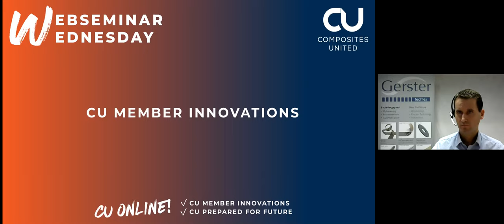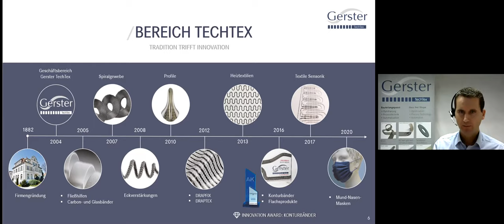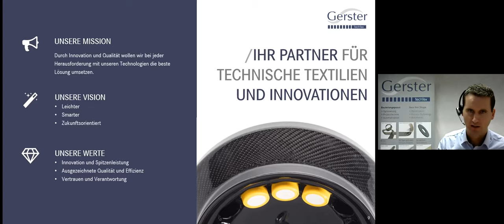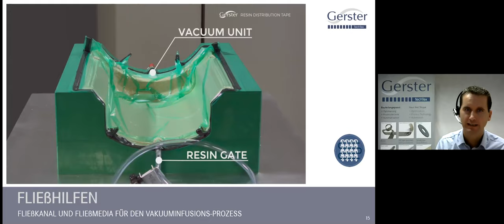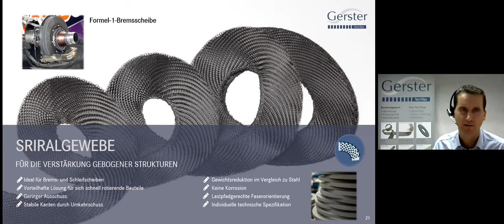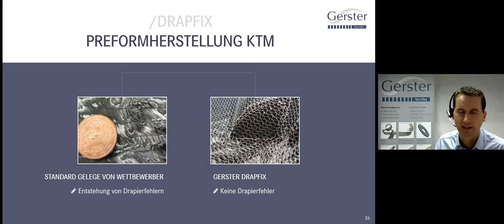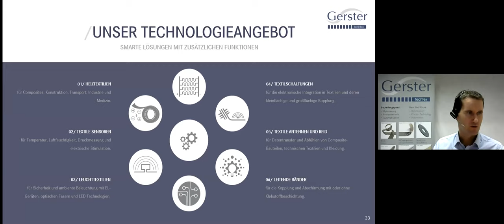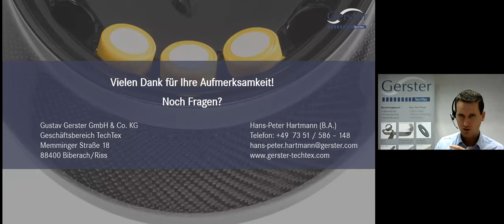Textile Lösungen für Composites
Das Unternehmen Gustav Gerster GmbH & Co. KG ist seit über 135 Jahren in der Textilbranche tätig. Ursprünglich im Bereich der Heimtextilien aktiv, kam im Jahr 2004 der Geschäftsbereich Gerster TechTex mit technischen Textilien hinzu. Der Fokus liegt hier auf Composites und Smart Textiles. In unserem Webinar bekommen Sie einen Einblick in die Produktvielfalt der Fa. Gerster. Von Bändern, über Breitgewebe bis zu Flechtschläuchen und Heiztextilien ist hier alles möglich.